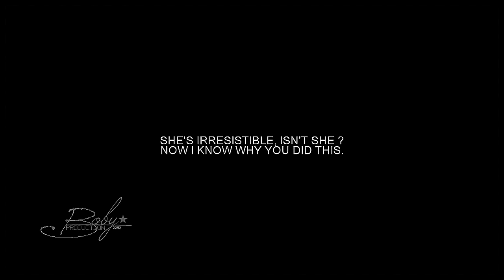paul + sarah [1x07] | change my life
Watch in HD ! Spoilers alert !
PLEASE DO COMMENT ON THIS VIDEO AND LIKE IF YOU CAN.

Sarah/Beth & Paul from the new show of the BBC America, Orphan Black. Characters played by Tatiana Maslany & Dylan Bruce. The kiss !

Show : Orphan Black, BBC America
Program : Sony Vegas Pro 10
Coloring : Mine